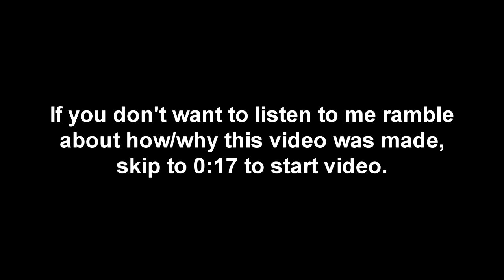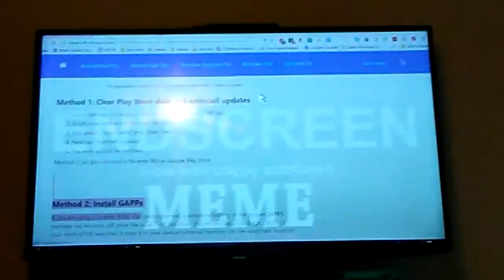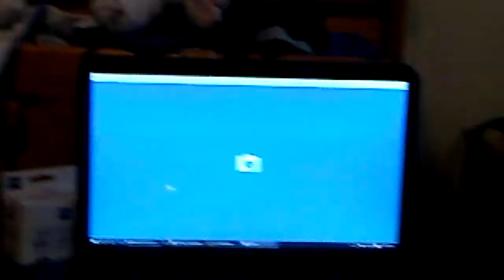What if... I made a reaction video in a first-person perspective?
This video was recorded with my cell phone. I literally have nothing else to say about this.